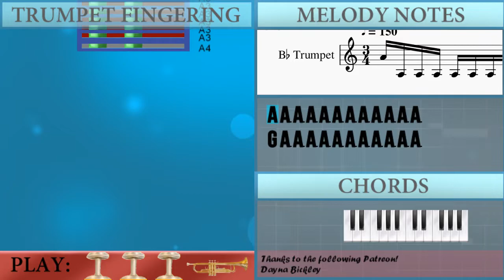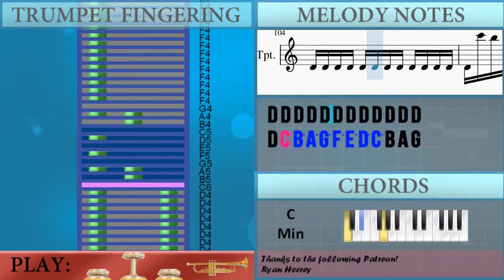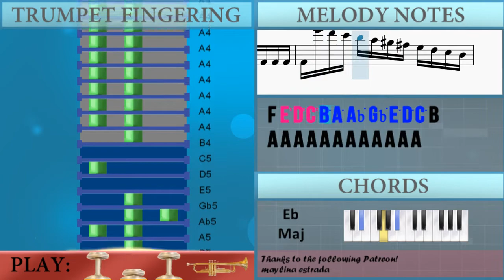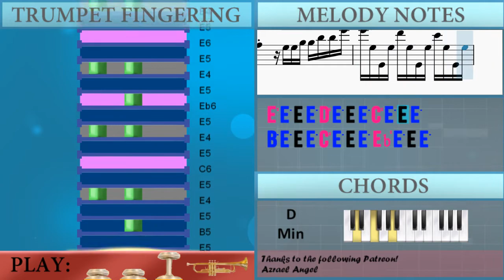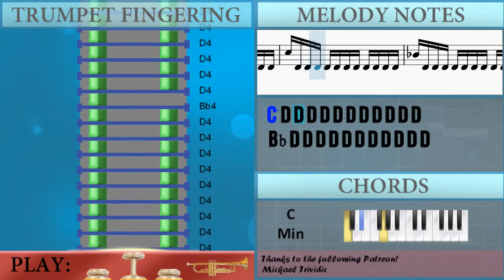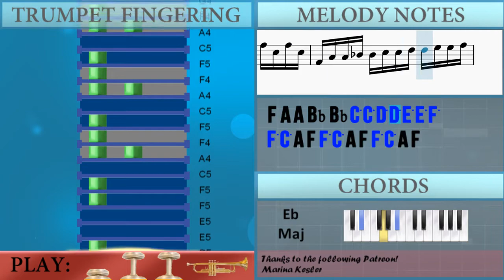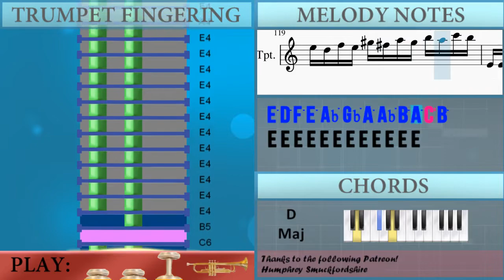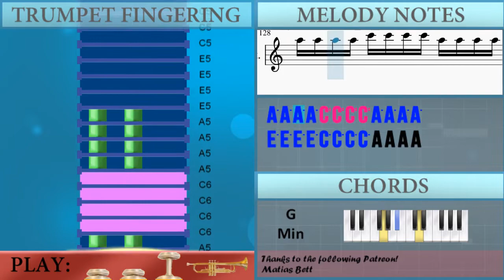How to play Presto (Summer from The Four Seasons) (HARD) by Antonio Vivaldi on Trumpet (Tutorial)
Comment and let us know how the videos have helped you. It keeps us going! :)The easiest way to learn how to play Presto (Summer from The Four Seasons) (HARD) by Antonio Vivaldi on the trumpet. It's a trumpet tutorial for Presto (Summer from The Four Seasons) (HARD) by Antonio Vivaldi.

EasyMusicLesson teaches you to play the your favorite instrument, through easy and simple animation so that you too can learn how to play Presto (Summer from The Four Seasons) (HARD) by Antonio Vivaldi on the trumpet easily. A trumpet tutorial with visual animation graphic.

Chords of Trumpet arrangement:
G Min   D Maj   G Min   C Min   D# Maj   G Min   G Min   D Maj
G Min   D Maj   D Maj   G Min   D Maj   G Min   G Maj   C Min
C# Dim   D Min   A Sus 4   A Maj   D Min   D Min   D Min   D Min
G Min   C Maj   F Maj   A# Maj   D# Maj   G# Maj   G Maj   G Dom 7
C Min   C Min   D Dim   G Maj   C Min   C Min   C Min   G Maj
C Min   A# Maj   D# Maj   D# Maj   F Min   F Maj   G Min   G Maj
C Min   F Min   G Maj   G Min   F Maj   F Min   C Min   D# Maj
F# Dim   D Min   C Maj   C Min   D Maj   G Min   C Min   D# Maj
G Min   G Min   G Min   G Min   G Min   G Min   D Maj   D Maj
G Min   A Dim   D Maj   G Min   G Min   A Dim   D Maj

Melody notes of Trumpet:
A4 A3 A3 A3 A3 A3 A3 A3 A3 A3 A3 A3
G4 A3 A3 A3 A3 A3 A3 A3 A3 A3 A3 A3
F4 A3 A3 A3 A3 A3 A3 A3 A3 A3 A3 A3
E4 A3 A3 A3 A3 A3 A3 A3 A3
D5 E4 E4 E4 E4 E4 E4 E4 E4 E4 E4 E4
C5 E4 E4 E4 E4 E4 E4 E4 E4 E4 E4 E4
B4 E4 E4 E4 E4 E4 E4 E4 E4
E5 D5 C5 B4 A4 G#4 F#4 E4 D4 C4 B3
A3 A3 A3 A3 A3 A3 A3 A3 A3 A3 A3 A3
A3 A5 G5 F5 E5 D5 C5 B4 A4 G4 F4 E4
D4 D4 D4 D4 D4 D4 D4 D4 D4 D4 D4 D4
D4 C6 B5 A5 G5 F5 E5 D5 C5 B4 A4 G4
F4 F4 F4 F4 F4 F4 F4 F4 F4 F4 F4 F4
F4 E6 D6 C6 B5 A5 G#5 F#5 E5 D5 C5 B4
A4 A4 A4 A4 A4 A4 A4 A4 A4 A4 A4 A4
A4 E6 D6 C6 B5 A5 G#5 F#5 E5 D5 C5 B4
E5 A4 A4 A4 E5 A4 A4 A4 E5 A4 A4 A4
B4 C5 D5 E5 F#5 G#5 A5 B5
C5 D5 E5 F5 G#5 A5 B5 C6
E5 F#5 G#5 A5 B5 C6 D6 E6
C6 A5 E5 C5 C6 A5 E5 C5 C6 A5 E5 C5
E5 C5 A4 E4 E5 C5 A4 E4 E5 C5 A4 E4
A4 E4 C4 A3 A4 E4 C4 A3 A4 E4 C4 A3
A4 C#5 A4 C#5 A4 C#5 A4 C#5 A4 C#5 A4 C#5
A4 D5 A4 D5 A4 D5 A4 D5 A4 D5 A4 D5
A4 D#5 A4 D#5 A4 D#5 A4 D#5 A4 D#5 A4 D#5
B4 E5 B4 E5 B4 E5 B4 E5 B4 E5 B4 E5
B4 D#5 B4 D#5 B4 D#5 B4 D#5 B4 D#5 B4 D#5
E5 E4 F#4 G4 A4 B4 C#5 D#5 E5 B4 C#5 D#5
E5 F#5 G5 A5 B5 E5 F#5 G5 A5 B5 C#6 D#6
E6       B4 B4 D#5 D#5 F#5 F#5 B5
B5 B4 E4 B4 A5 B4 E4 B4 G5 B4 E4 B4
F#5 B4 E4 B4 G5 B4 E4 B4 A5 B4 E4 B4
F#5       E5 E5 G5 G5 B5 B5 E6
E6 E5 E4 E5 D6 E5 E4 E5 C6 E5 E4 E5
B5 E5 E4 E5 C6 E5 E4 E5 D#6 E5 E4 E5
B5       B5 B5 A5 A5 G5 G5 F#5
F#5 E6 E6 D6 D6 C6 C6 B5 B5 A5 A5 G5
G5 F#5 F#5 E5 E5 D5 D5 C5 C5 B4 B4 A#4
B4 B4 A#4 A#4 B4 B4 A#4 A#4 B4 B4 G4 G4
A4 A4 F#4 F#4 G4 G4 E4 E4 F#4 F#4 D#4 D#4
E4 E4 D#4 D#4 E4 E4 D#4 D#4 E4 E4 D#4 D#4
E4   E4   E4   E5   G5   B5
C6   E4   E4   E5   A5   C6
C6   F#4   F#4   F#5   A5   C6
B5   G4   G4   D5   G5   B5
B5   E4   E4   E5   G5   B5
A5   F4   F4   C5   F5   A5
A5   D4   D4   D5   F5   A5
A5   E4   E4   C#5   E5   A5
G5   E4   E4   C#5   E5   G5
F5 F4 G4 A4 A#4 C#5 D5 E5 F5
F4 G4 A4 A#4 C#5 D5 E5 F5
F4 D5 C5 D5 F4 D5 C5 D5 F4 D5 C5 D5
G4 D5 C5 D5 G4 D5 C5 D5 G4 D5 C5 D5
A4 D5 C#5 D5 A4 D5 C#5 D5 A4 C#5 B4 C#5
D5 D4 D4 D4 D4 D4 D4 D4 D4 D4 D4 D4